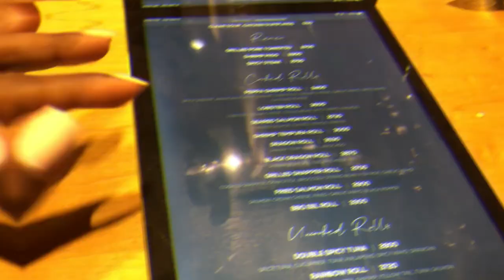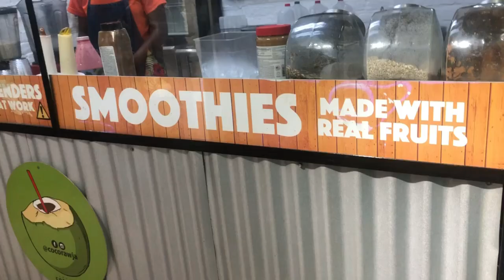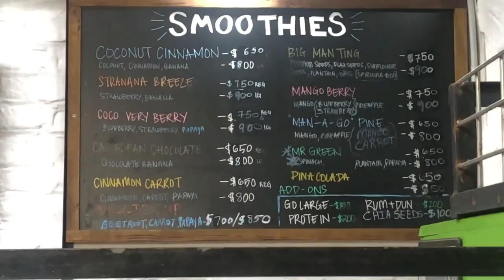Oceano Resturant Jamaica | I THREW UP IN A RESTAURANT + A chill Sunday| WEEKEND VLOG Vlog 3 🖤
Hope you enjoy this weekend vlog. Have a great week!